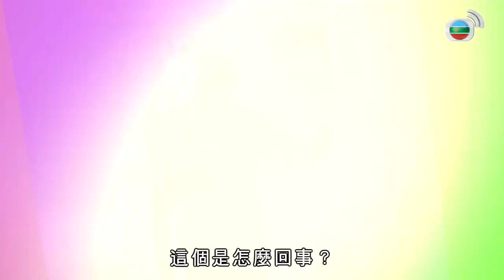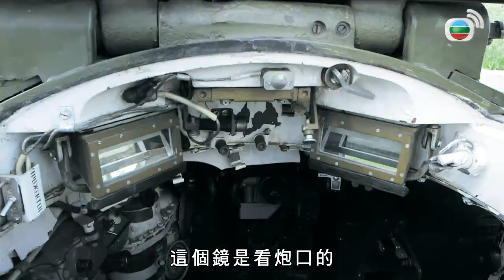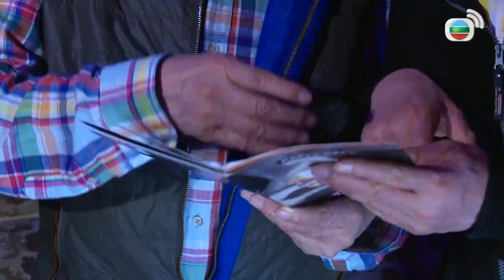[曾江 永遠懷念你] Ken哥(曾江)與四哥野外鬥「型」，駕四驅越野車入沼澤森林馳騁 四哥坦克發炮 | 4個小生去旅行 #05 | 謝賢、胡楓、曾江 | 粵語中字 | TVB 2015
胡楓、謝賢、Joe Junior三位「小生」約上曾江出發去旅行。「四小生」一起前往俄羅斯的莫斯科、聖彼得堡「找樂子」，深度遊玩，體驗各種浪漫、新奇、緊張、激情、歡樂的項目，玩到「反轉再反轉」！